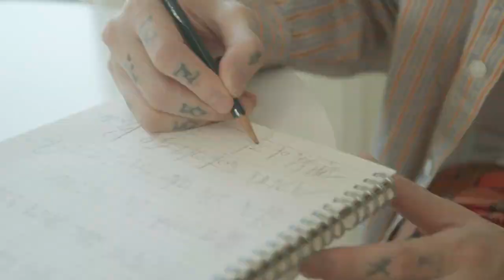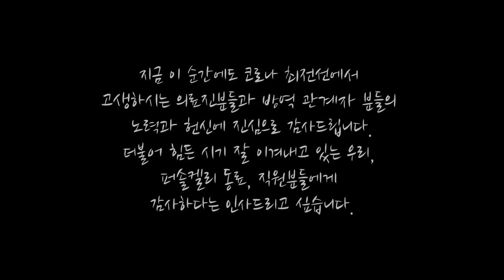SLEEPY X PERSOLKELLY Korea | By Your Side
Back in the days of Corona pandemic, PERSOLKELLY Korea collaborated with the South Korean rapper SLEEPY to send an uplifting message to everyone.